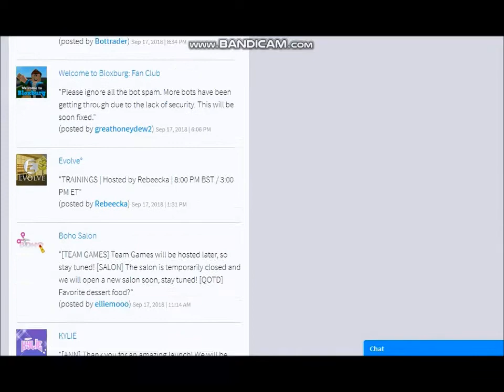roblox update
I'm back online on roblox